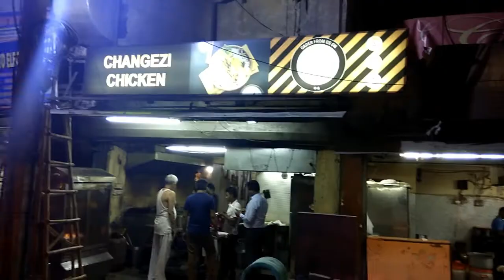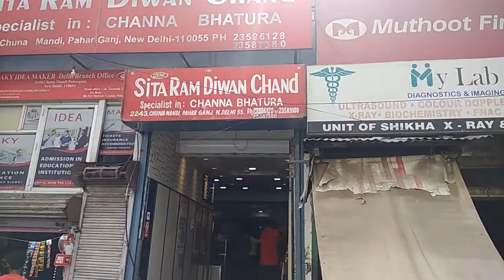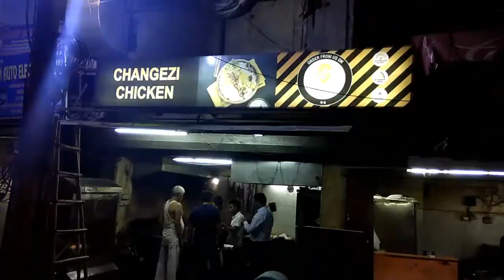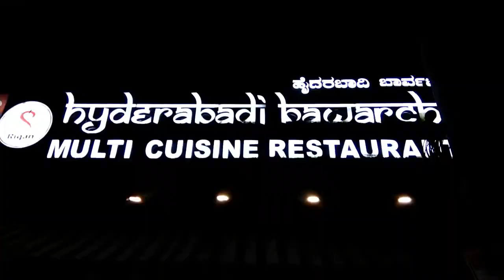My food Journey from Delhi to Bangalore | EXOTIC PALATE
Hello people , this is exotic palate "the food bears of bhopal" and in this video I am gonna show you various food items that I had in Delhi and Bangalore. Hope you like it .